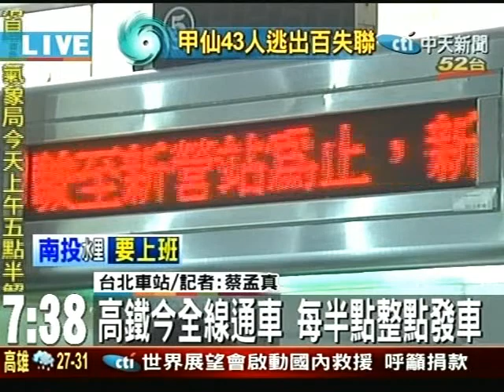高鐵正常行駛！旅客搭車返屏東急哭